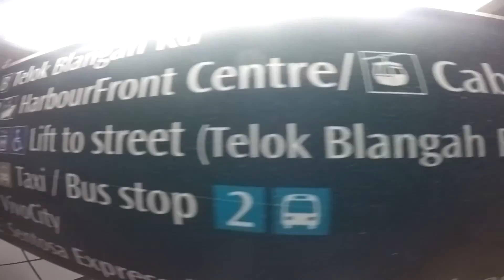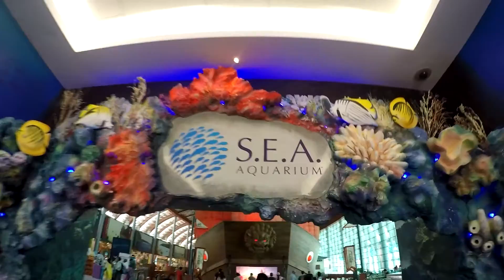UNDER THE S.E.A.! (SiNGAPORE Vlog #6 - April 2015)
Colorful Marine Life at the S.E.A. Aquarium